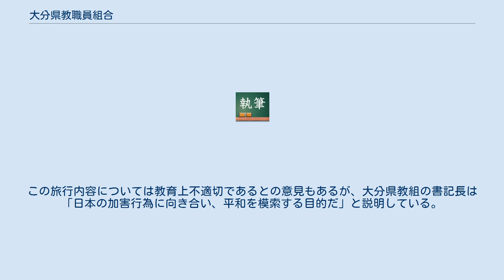大分県教職員組合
大分県教職員組合（おおいたけんきょうしょくいんくみあい、略称：大分県教組（おおいたけんきょうそ））は、大分県の公立小学校・中学校に勤務する教員及び学校職員の労働組合である。
 日本教職員組合（日教組）、連合大分、大分県平和運動センターの加盟組織である。
 古くから日教組に加盟している。
かつては県立学校教職員も所属していたが、日本高等学校教職員組合（日高教）の発足に伴い、県立学校教職員の組合大分県高等学校教職員組合（大分県高教組）を発足し、日高教に加盟した。
これにより、県立学校教職員の組合員は大分県教組から脱退した。
しかし、大分県高教組が再び日教組に加盟し、現在は共闘関係にある。
 加入率が60%を超えており、全国有数の「日教組王国」とされる。
 社会民主党支援の労組連合体の大分県平和運動センターに加盟している。
ただし、選挙で社民党系候補がいない場合に限り、民主党に協力する。
第21回参議院議員通常選挙大分県選挙区では、社民党推薦無所属の松本文六を支援し、民主党の候補は支援しなかった。
 このため、日教組出身の県議、市議の多くは社民党に所属しており、民主党に所属する者はほぼ皆無である。
2007年4月の第16回統一地方選挙で大分県議選では大分県教組、大分県高教組の組織内議員が計3名当選した。
大分市選挙区では県教組系議員が2位で当選したり、社民党県連代表代行で社民党・民主党の県議会統一会派「県民クラブ」の会長に高教組系議員が就任したりするなど、 影響力は他県よりも強いとされる。
 大分県では比較的社民党が強いが、大分県教組と大分県高教組は、全日本自治団体労働組合大分県本部とともに、その原動力となっているとされる。
 2008年3月18日の日教組臨時大会で、大分県教組出身の岡本泰良中央執行委員が日教組書記長に選出された。
 2014年7月22日、大分県教組が旅行業法に基づく登録を受けずに新聞広告で「慰安婦」問題の関連施設を見学する韓国旅行を募集していたことが産経新聞の一面で報道された。
大分県教組は2年前から旅行の募集や代金の徴収を行っていたが、これらは旅行業法では登録業者のみができると規定されているもので、大分県教組は同法に違反していた。
 旅行は、日本軍慰安婦歴史館や安重根などが収容されていた西大門刑務所跡などを訪問するもので、大分県教組は助成金を出して親子2人で2泊で25,000円という格安の代金で実施していた。
この旅行内容については教育上不適切であるとの意見もあるが、大分県教組の書記長は「日本の加害行為に向き合い、平和を模索する目的だ」と説明している。